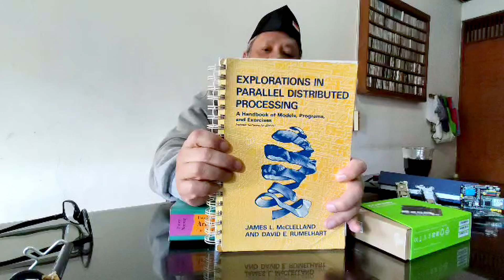Sedikit tentang AI (Artificial Intelligence) dan Unboxing NVIDIA Jetson Nano Development Board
Video kali ini membahas sedikit tentang pemrograman AI (Artificial Intelligence) jaman dahulu sampai ke jaman sekarang. Dilanjutkan dengan unboxing Jetson Nano Development Board yang baru saya terima.

Ini nanti akan dioprek tim di PT Riset Kecerdasan Buatan (RKB) [riset.ai]